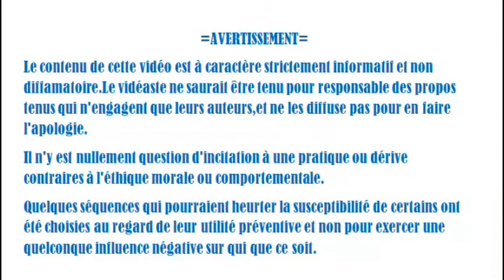Terre plate fissure du cerveau et pl'Attardement Les mots de Philippe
Cette compilation d'extraits vidéo est une critique des propos tenus lors dU HO platiste DU 24 février 2018
par un certain Philippe Jandrck,sophiste de son état,qui n'a eu aucune gêne à nous en persuader.
Il a été, comme cela se conçoit, soutenu et encouragé par l'hydrolyseur et Nenki .
Marie ne croyait pas si bien dire en avançant que certains endormis allaient se réveiller,et j'y ajouterai"brutalement"!